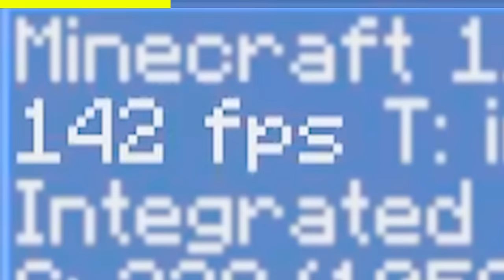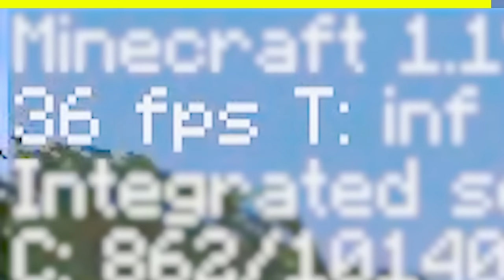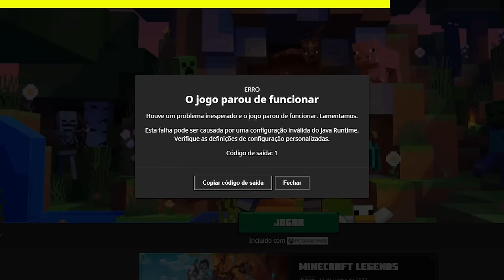22 Maneiras de QUEBRAR o Minecraft